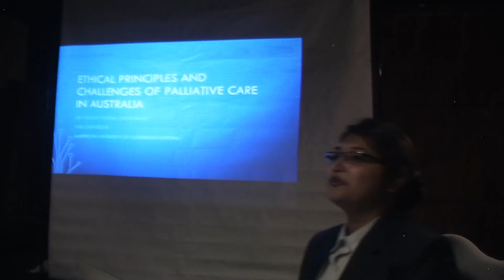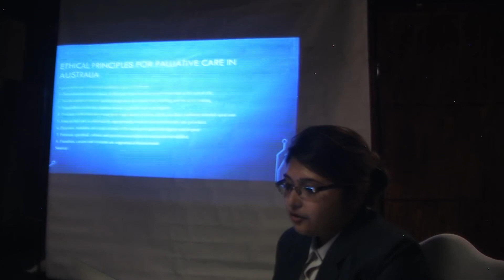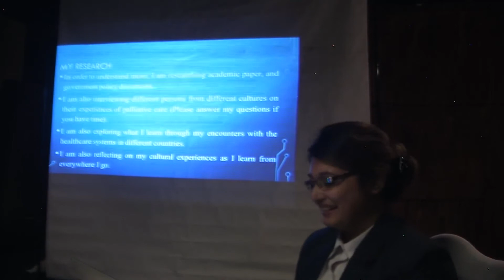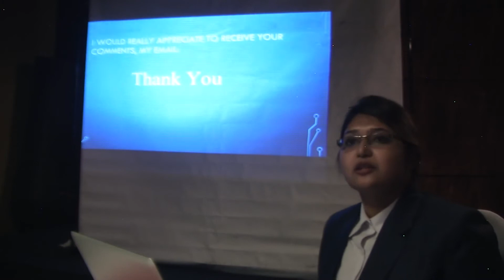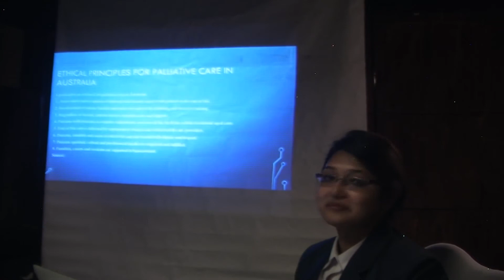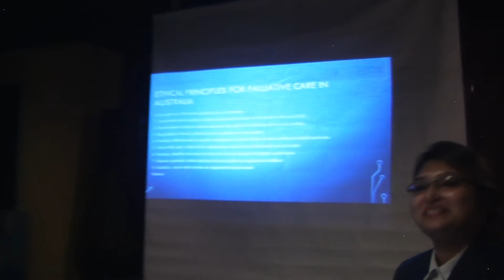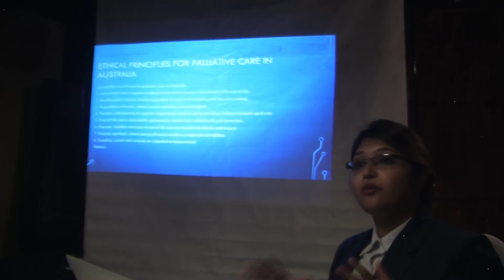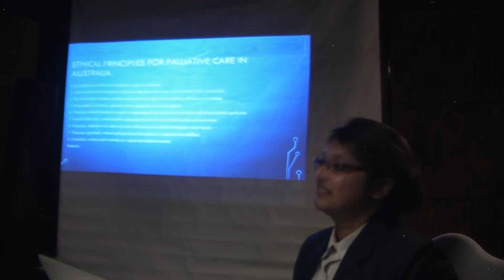Ethics & Challenges of Palliative Care in Australia- - Dr. Nusrat Fatema Chowdhury , AUSN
Ethical Principles and Challenges of Palliative Care in Australia- - Dr. Nusrat Fatema Chowdhury , Torrens University, Sydney, Australia; Bangladesh. Paper presented at Sustainable Development, Bioethics, Education, Peace and Cross Cultural Dialogue Conference, 22-24 February 2020, Los Angeles, California, USA.  Explore scholarships for postgraduate study at American University of Sovereign Nations through Eubios Ethics Institute Decolonizing Education for All.